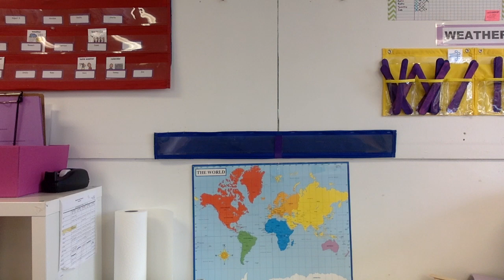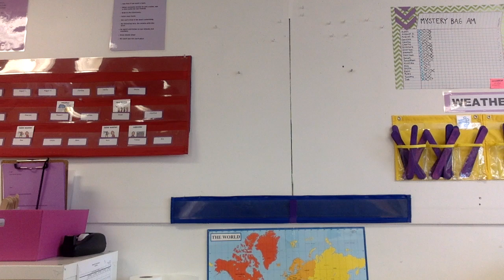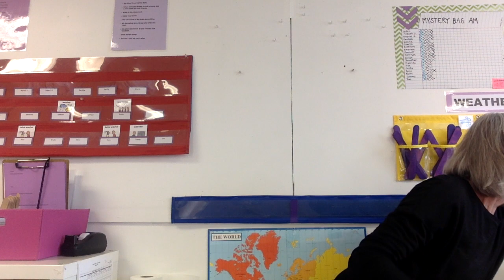Cherry E-learning April 20 Martha English/Spanish Purple Part 1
Recycled Flowers Part 1